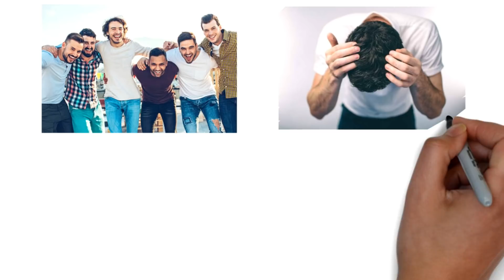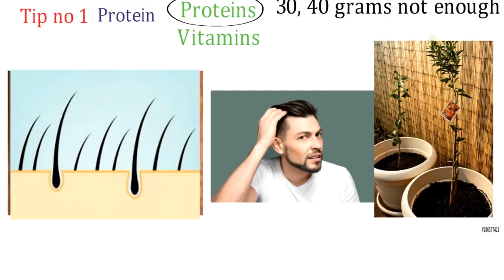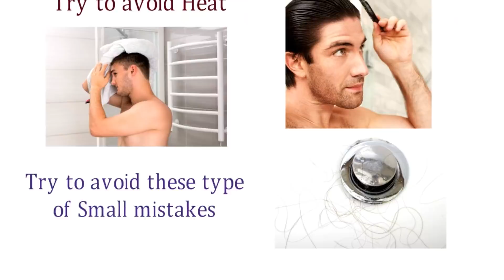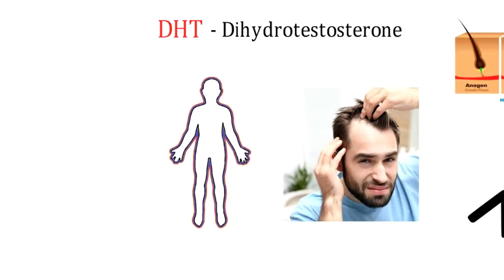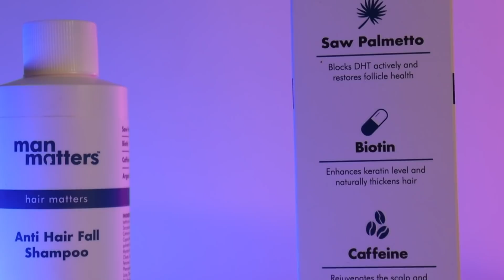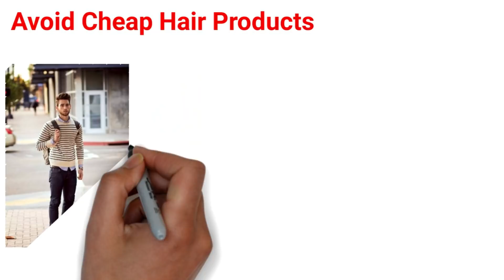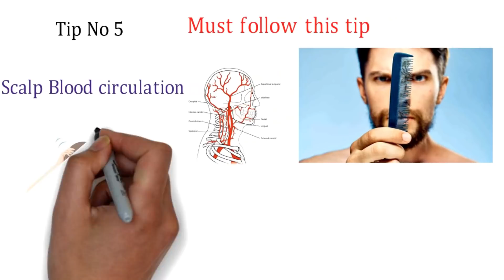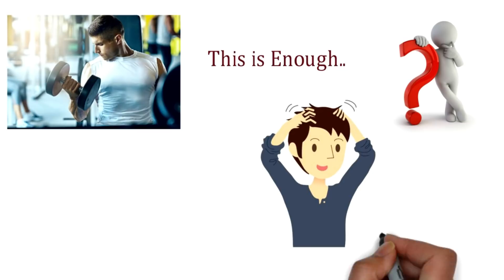DON'T IGNORE EARLY SIGN'S | 5 TIPS For Natural Hair ReGrowth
𝗕𝘂𝘆 𝗜𝗻𝗱𝗶𝗮❜𝘀 𝗳𝗶𝗿𝘀𝘁 𝗗𝗛𝗧 𝗕𝗹𝗼𝗰𝗸𝗶𝗻𝗴 𝗔𝗻𝘁𝗶 𝗛𝗮𝗶𝗿𝗳𝗮𝗹𝗹 𝗦𝗵𝗮𝗺𝗽𝗼𝗼 𝗯𝘆 𝗠𝗮𝗻 𝗠𝗮𝘁𝘁𝗲𝗿𝘀 -

𝗕𝘂𝘆 𝗠𝗮𝗻 𝗠𝗮𝘁𝘁𝗲𝗿𝘀  𝟭% 𝗞𝗲𝘁𝗼𝗰𝗼𝗻𝗮𝘇𝗼𝗹𝗲 𝗔𝗻𝘁𝗶 𝗗𝗮𝗻𝗱𝗿𝘂𝗳𝗳 𝗦𝗵𝗮𝗺𝗽𝗼𝗼 (𝗞𝗲𝘁𝗼𝗰𝗼𝗻𝗮𝘇𝗼𝗹𝗲 𝗶𝘀 𝘁𝗵𝗲 𝗺𝗼𝘀𝘁 𝗲𝗳𝗳𝗲𝗰𝘁𝗶𝘃𝗲 𝗮𝗻𝘁𝗶𝗳𝘂𝗻𝗴𝗮𝗹 𝗮𝗴𝗲𝗻𝘁 𝗰𝗹𝗶𝗻𝗶𝗰𝗮𝗹𝗹𝘆 𝗽𝗿𝗼𝘃𝗲𝗻 𝘁𝗼 𝗰𝘂𝗿𝗯 𝗱𝗮𝗻𝗱𝗿𝘂𝗳𝗳) -

🙌🏽𝗖𝗵𝗲𝗰𝗸 𝗼𝘂𝘁 𝗠𝗮𝗻 𝗠𝗮𝘁𝘁𝗲𝗿𝘀 𝗽𝗿𝗼𝗱𝘂𝗰𝘁𝘀 𝗳𝗼𝗿 𝗛𝗮𝗶𝗿, 𝗦𝗸𝗶𝗻, 𝗪𝗲𝗶𝗴𝗵𝘁, 𝗣𝗲𝗿𝗳𝗼𝗿𝗺𝗮𝗻𝗰𝗲, 𝗛𝘆𝗴𝗶𝗲𝗻𝗲 & 𝗦𝗹𝗲𝗲𝗽

💻 𝗕𝗼𝗼𝗸 𝗮 𝗳𝗿𝗲𝗲 𝗮𝗻𝗱 𝗰𝗼𝗻𝗳𝗶𝗱𝗲𝗻𝘁𝗶𝗮𝗹 𝗼𝗻𝗹𝗶𝗻𝗲 𝗱𝗼𝗰𝘁𝗼𝗿 𝗰𝗼𝗻𝘀𝘂𝗹𝘁𝗮𝘁𝗶𝗼𝗻 𝘄𝗶𝘁𝗵 𝗠𝗮𝗻 𝗠𝗮𝘁𝘁𝗲𝗿𝘀